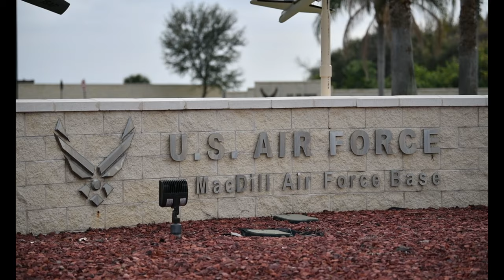Fort Wayne Airmen train at Southern Strike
MACDILL AIR FORCE BASE, FL, UNITED STATES
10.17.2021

U.S. Air Force Staff Sgt. Devon Rodgers, an avionics technician assigned to the 122nd Fighter Wing, Fort Wayne, Indiana, conducts various tasks on A-10C Thunderbolt II aircraft while participating in Southern Strike, Feb. 3, 2020, at MacDill Air Force Base, Florida. The exercise allowed Airmen to enhance their ability to stay vigilant and remain ready to support the state and the nation if called upon. (U.S. Air National Guard video by Staff Sgt. Justin Andras)

Film Credits: Video by Staff Sgt. Justin Andras
122nd Fighter Wing Public Affairs